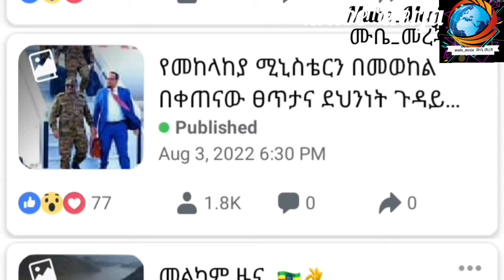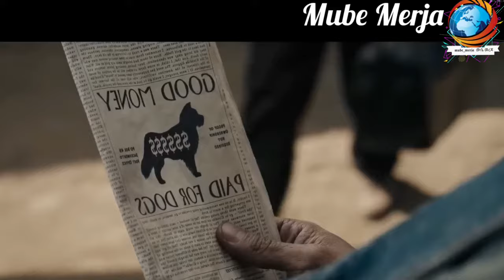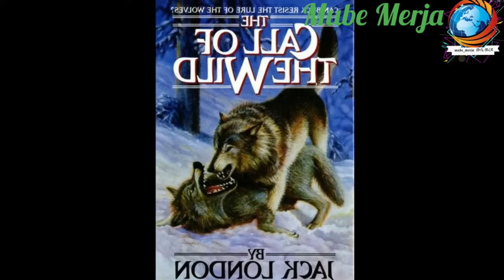🛑ወርቅ ፍለጋ የሚደረግ ጉዞ | @mube_merja | የፊልም ታሪክ ባጭሩ | ትርጉም film wedaj| ሴራ የፊልም ታሪክ | Sera Film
🛑ወርቅ ፍለጋ የሚደረግ ጉዞ |ጆ ሙቪስ JO MOVIES RECAP | የፊልም ታሪክ ባጭሩ | ትርጉም film wedaj | ሴራ የፊልም ታሪክ | Sera Film